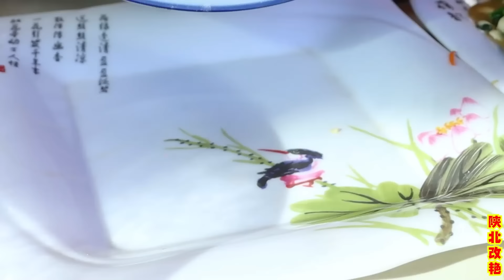农村热闹的庙会又来了，好朋友来赶会改艳做一桌美食招待，众人吃过瘾了！【陕北改艳】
”我们以尊重动物为原则，
所有在视频中使用的食材都来自可靠合法的渠道，绝无虐待行为。”
农村热闹的庙会又来了，好朋友来赶会改艳做一桌美食招待，众人吃过瘾了！
哈喽大家好，这里是陕北改艳，我是二姐哦

我将会在这里为大家分享我们陕北人民的日常和美食

欢迎大家积极留言哦✍